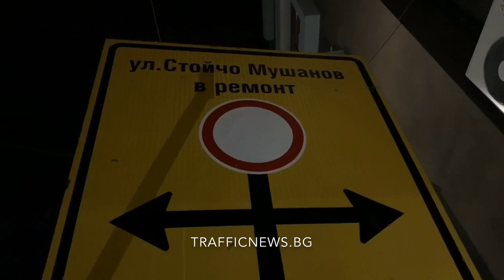Безобразен ремонт в Пловдив